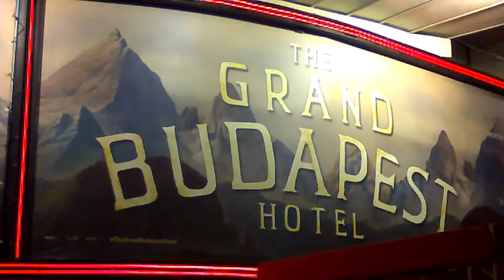Wes ANDERSON à Paris avant première The Grand Budapest Hotel le 20 février 2014